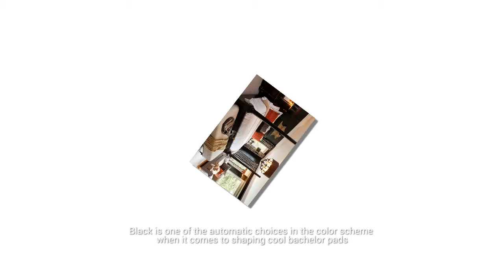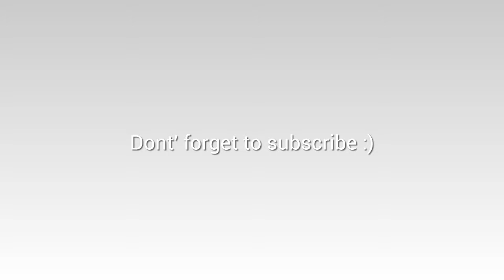Amazing Black Bedroom Design Ideas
Amazing black bedroom design ideas for you and other :)